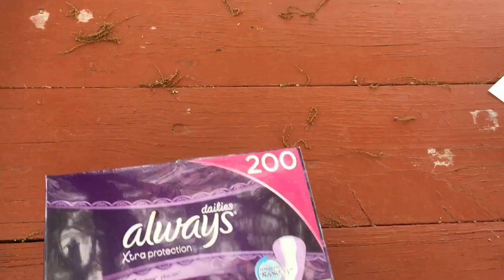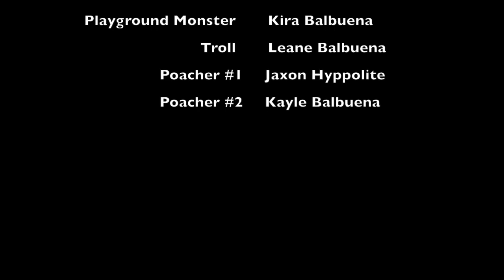Ap Psychology DORA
Fractured Fairy Tale Ap Psychology DORA

Kayle Balbuena, Ryan Orwig, Jaxon Hyppolite